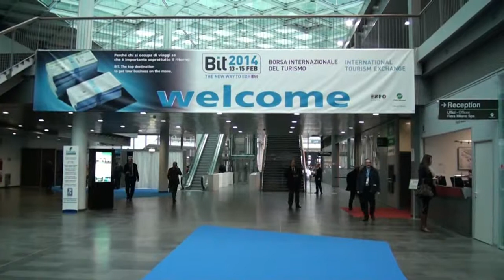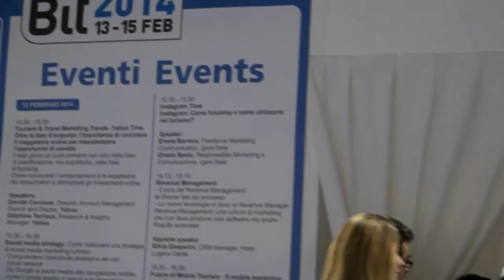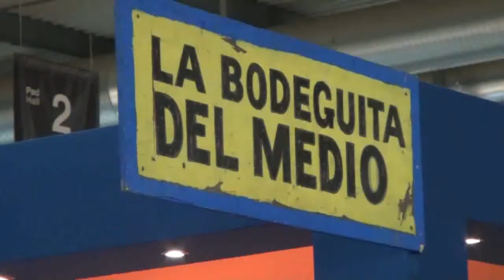Maurizio Davolio, presidente di Aitr, l'Associazione Italiana per il Turismo Responsabile alla Bit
Il "decano" della Bit, "vengo a questa Fiera sin dalla prima edizione", ci tiene a sottolineare Maurizio Davolio, presidente di Aitr, l'Associazione Italiana per il Turismo Responsabile, afferma come "sta crescendo la sensibilità da parte della gente per gli aspetti della sostenibilità ambientale. Qui in Bit avevamo 150 persone con altri 50 in piedi". Una sensibilità che viene soprattutto dai giovani, dagli studenti, "che stanno contaminando sempre di più tutto il settore del turismo", tra cui anche le istituzioni, "purtroppo con competenze nel turismo troppo frammentate".